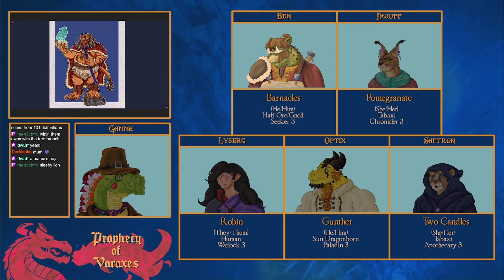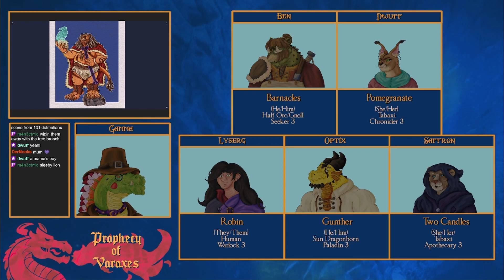D&D Actual Play: Prophecy of Varaxes Ep. 3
Want to watch us live? on Saturdays @ 12:00 PM EST!